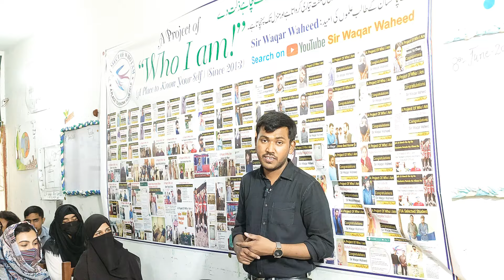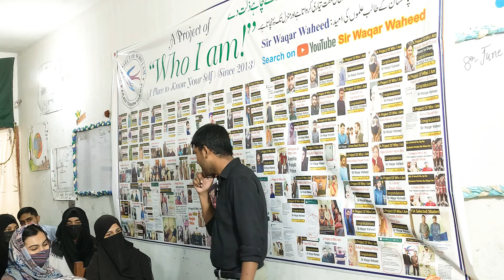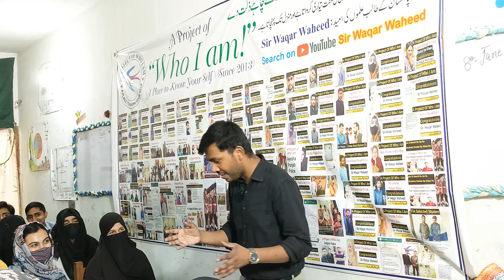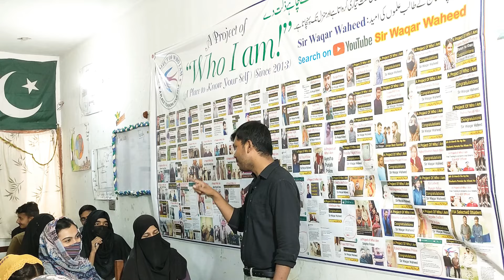Jail Police Syllabus By Sir waqar Waheed | join prison Police jobs 2023 | jail Police Salary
Jail Police Syllabus By Sir waqar Waheed